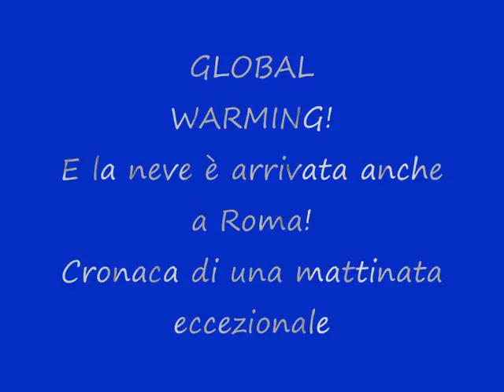global warming.wmv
la nevicata di Roma vista dai ragazzi del nuovo millennio